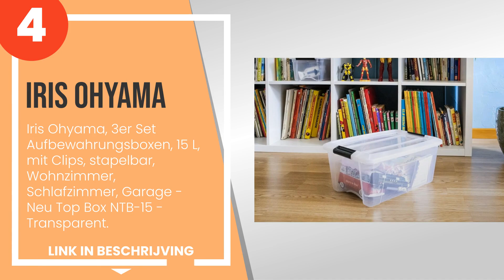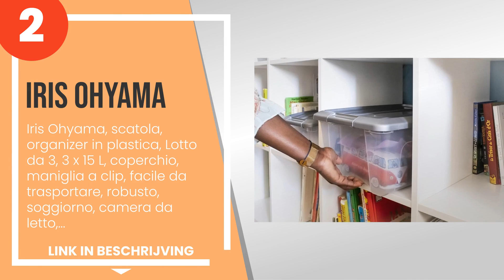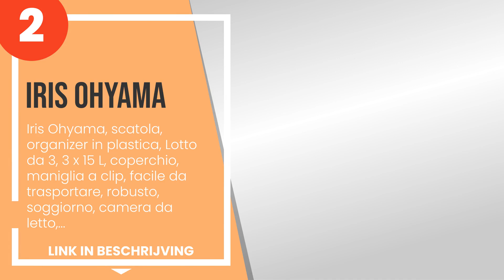De 5 beste opbergdozen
1) Vcansay 8 Quart Dekselde ... »
2) Iris Ohyama, scatola, org... »
3) Qqbine 6 Quart Plastic Cl... »
4) Iris Ohyama, 3er Set Aufb... »
5) Iris Ohyama, 3er-Set Aufb... »

✋ Hier de 5 beste opbergdozen, op de markt verkrijgbaar.

-- Tijdindicatoren (Tijdstempels) --

00:00 - Intro
00:08 - 5) Iris Ohyama, 3er-Set Aufbewahrungsboxen, 5 L, mit Clips, stapelbar ? NTB-5 ? L28...
00:40 - 4) Iris Ohyama, 3er Set Aufbewahrungsboxen, 15 L, mit Clips, stapelbar, Wohnzimmer,...
01:16 - 3) Qqbine 6 Quart Plastic Clear Storage Box, 6 Packs, F.
01:48 - 2) Iris Ohyama, scatola, organizer in plastica, Lotto da 3, 3 x 15 L, coperchio, ma...
02:20 - 1) Vcansay 8 Quart Dekselde Opslagbakken Plastic Klink Dozen, Duidelijk en Grijs, 6...